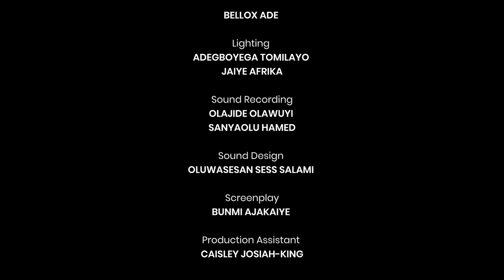THERAPY - SEASON 2 - Episode 1 [Social Media]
Abiodun & Stephanie are back in Therapy & with a new doctor this time.
The Social Media issue is really taking a toll on their marriage.